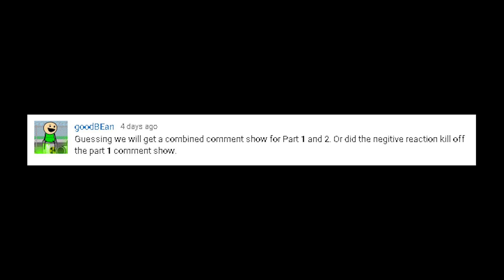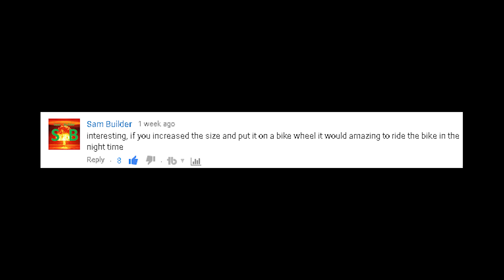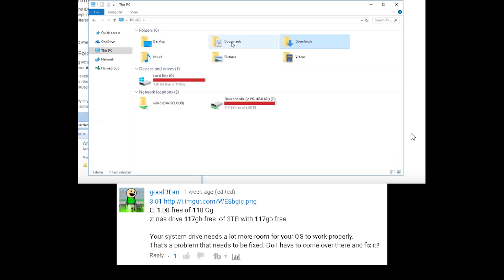Comments Show: DIY Fidget LED Display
Why wasn't there a comments show after part 1? Could you add an accelerometer to auto-adjust the POV timing based on the spin? Also, we talk about what to expect in the later half of the year! So watch, my little pretties! Watch and enjoy!